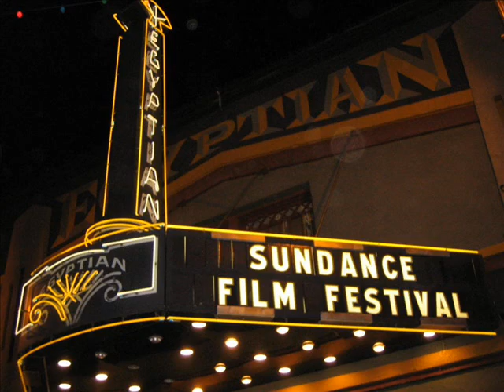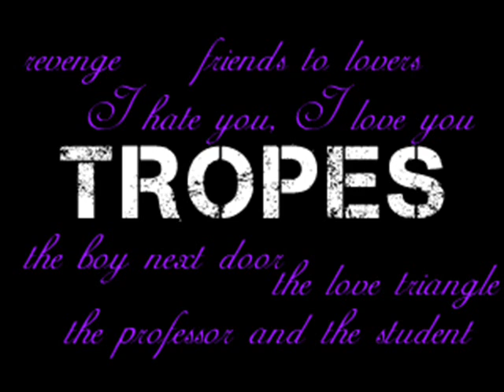The Semi-Philosophical Review of Brooklyn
I know this is not the review I promised but I've been having some issues with my computer, so this is the best I could do on short notice. Brooklyn however, is a fantastic movie, that I try really, really hard not to spoil while still trying to give my opinions on.

No copyright is claimed in reference to Brooklyn, BBC Films, 20th Century Fox, and any of their properties; and any pictures that I used, and to the extent that material may appear to be infringed, I assert that such alleged infringement is permissible under fair use principles in U.S. copyright laws. If you believe material has been used in an unauthorized manner, please contact the poster.